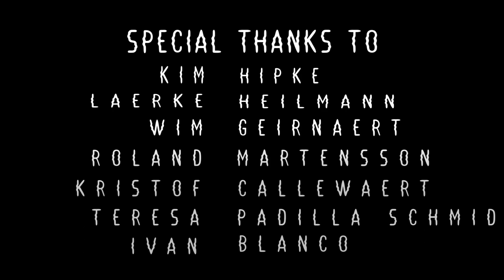Our Plastic Planet - Documentary - Karym Ahmed Photography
“Our Plastic Planet” is the short documentary I’ve been working on the last few months. In this documentary I tell you about the problem of single use plastic. I want to raise more awareness. And wanne give you some tips later in the blog post. You want to know more?

The ocean always attracted me. So when I saw more and more plastic on beaches and in the sea I decided to do something. That’s why I made this documentary, I hope to inspire people and make a change.

For this project I worked together with the Clean Ocean Project in Fuerteventura on the Canary Islands. The video is also recorded at Fuerteventura. It was an incredible journey to make a movie like this and I’m very happy with all the help I got from the people on the island but also from the dive centers: Punta Amanay and Deep Blue Diving. So a big thank you for all the people who helped in this project.

Tips,

- For all the smokers please don’t trough your cigarettes on the ground! Just through them in the garbage bin.

- Cigarette butts are toxic plastic pollution. Trillions off cigarette butts are thrown into the environment every year, where they leach nicotine and heavy metals before turning into microplastic pollution.
(Fact from National Geographic)

- Refuse plastic straws. There are a lot of alternatives like bamboo straws, metal or made out of pasta.

In just the U.S. alone, one estimate suggests 500 million straws are used every single day. One study published earlier this year estimated as many as 8.3 billion plastic straws pollute the world's beaches.

- If you ga to the supermarket try to choose product who are not pact ik plastic. You can buy little bags for fruits and vegetables that you can use reuse.